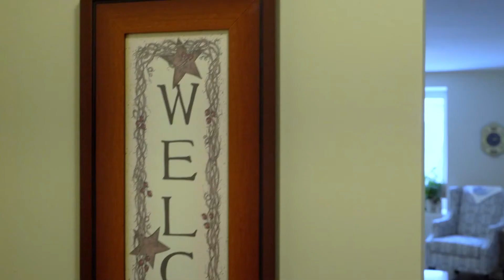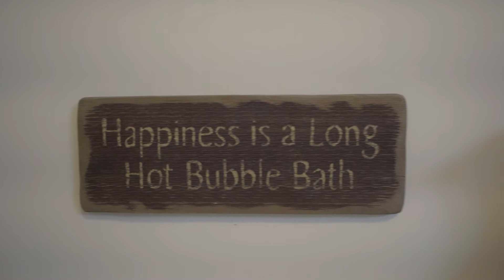Adelaide Place Senior Living Community - Verulam Suite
This 2 bedroom, 2 bathroom plus den is one of many fantastic suite types at our independent living community. Coming in at 1,075 sq ft, it is one of the very popular options available.

Come home to a place where you can relax and be yourself and where friends look out for you. Delicious and nutritious meals are prepared for you and your days unfold just the way you want them to. In addition, residents in both areas of the community can enjoy retirement the way they choose.
Nestled in a quiet subdivision, Adelaide Place has a quiet, neighbourly feel but is just a short drive to downtown and all of the restaurants and shopping outlets.